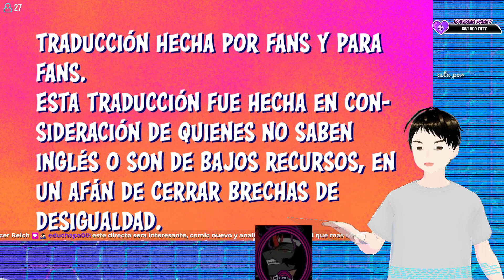My Little Pony G5 Comic 5° | Comic Narrado | Flash Macintosh